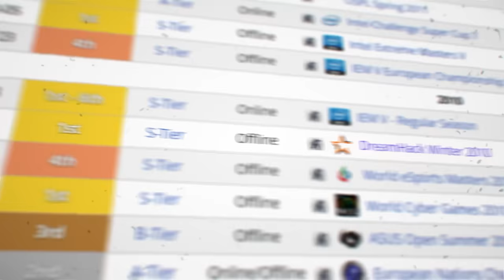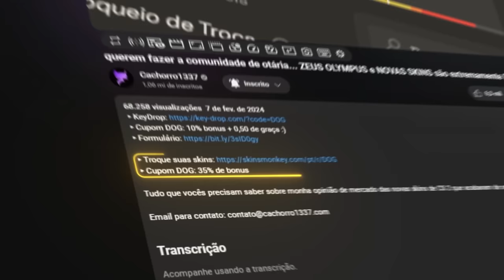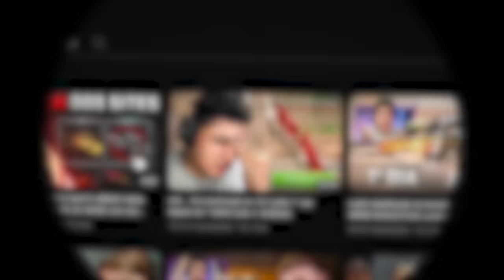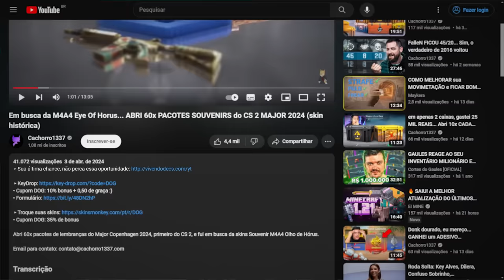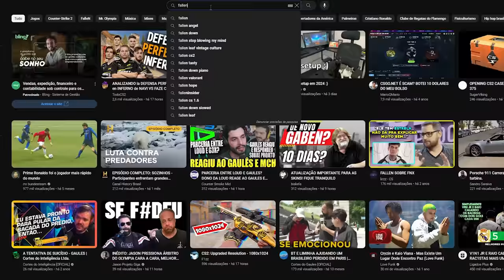até hoje o FalleN não consegue explicar essa jogada...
• Cupom DOG: 10% bonus + 0,50 de graça :)

Essas foram as jogadas mais épicas, e que os pro players pareciam tá xitados, da história do CS.